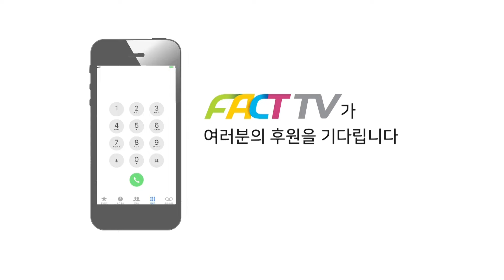“건강하세요” 이재명 의료대란 반영한 추석 귀향인사